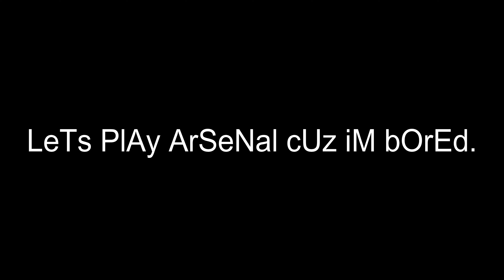i havent played arsenal for a week